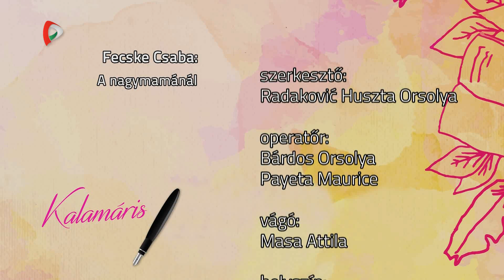Kalamáris – Kovács Márta Emma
Kovács Márta Emma, Hunyadi János Általános Iskola, Csantavér
(Fecske Csaba: A nagymamánál)